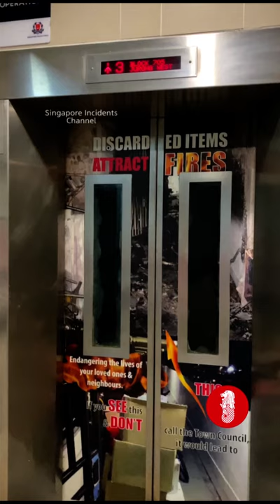Lift from parallel dimension is it?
A Contributor took this video showing a faulty lift at Blk 705 at Jurong West